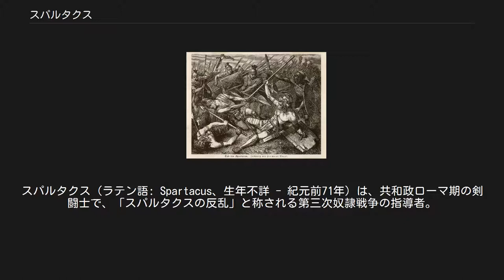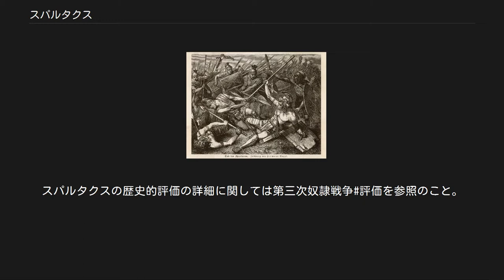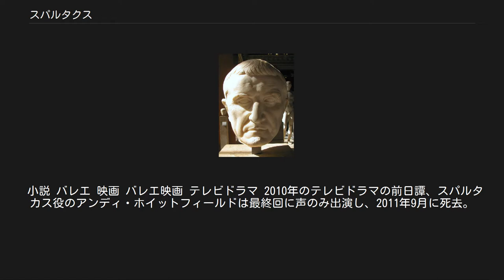スパルタクス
スパルタクス（ラテン語: Spartacus、生年不詳 - 紀元前71年）は、共和政ローマ期の剣闘士で、「スパルタクスの反乱」と称される第三次奴隷戦争の指導者。
 紀元前73年に仲間の剣闘士とともに南イタリアのカプアの剣闘士養成所を脱走してヴェスヴィウス山に立て籠もり、討伐隊を撃退した。
近隣の奴隷たちが反乱に加わって数万から十数万人の群衆に膨れ上がり、紀元前72年には執政官の率いるローマ軍団を数度にわたって打ち破ってイタリア半島を席巻した。
紀元前71年になるとクラッススの率いる軍団によってイタリア半島南端部に封じ込められ、クラッススとの決戦に敗れた奴隷反乱軍は全滅し、スパルタクスも戦死した。
近現代になると再評価され、カール・マルクスは「古代プロレタリアートの真の代表者」と評した。
 「剣闘士」も参照 1世紀の歴史家プルタルコスはスパルタクスの出自をトラキアの遊牧種族とし、勇気と力があるだけでなく、知恵があり温和な性格で出身民族よりもギリシャ人に似ていたと伝えている。
2世紀の歴史家アッピアヌスはトラキアに生まれ、ローマ軍の兵士となるが捕虜となり、剣闘士に売られたと記し、同じ2世紀のフロルスはやや詳細にトラキア人傭兵から兵士となり、逃亡して盗賊になり、そしてその強さから剣闘士となったと述べている。
 プルタルコスはスパルタクスの出身をtū Maidikiū genūsと記しており従来は「遊牧種族」の意味と捉えられており、碑文や出土品にスパルティコ、スパルトコスといった似た名前の人物がいるロドピ山麓のベッシ族とする説が有力だったが、ドイツの歴史学者ツィーグラーが当時のトラキアには遊牧民は存在せず、これはトラキアの部族名のマイドイ族（メディ族）の意味であると主張して有力になった。
一方で、これを史料の改竄として批判する意見も出されており、歴史学者トドロフはローマの兵士となったとのアッピアヌスの記述を元に当時ローマに頑強に抵抗していたメディ族出身はありえず、同盟関係にあったオデュルサエ族出身説を提起した。
 19世紀のドイツの歴史家モムゼンはボスポラス王国のスパルトキダイ家にスパルタクスと類似した名前が存在することから王族の子孫であるとする説を唱え、ツィーグラーもその資質から指導者階級の出で騎士的伝統を身につけていたと推測した。
この説に対してはローマを苦しめた指導者が卑賤な出身であって欲しくないという心情から出たもので、名前が似ているだけで論証がなにもないとの批判を受けている。
 重装闘士（左）とトラキア闘士（右）の試合。
ギリシアの陶器。
 ベッシ族出自説を採る研究者はミトリダテス戦争においてポントス王国側の傭兵として参戦し、この過程でローマ側の捕虜となって補助兵として仕えたが逃亡したとしている。
オデュルサエ族出自説の場合はこの部族がローマとの同盟関係にあったことから補助兵となったことは容易に説明がつき、その後に何らかの理由で逃亡し盗賊（または反ローマ闘争）になったことになる。
メディ族出自説の場合はメディ族もミトリダテス側だったのでスパルタクスもポントス王国側の傭兵となって戦い、その後の講和の成立によってローマ軍の補助兵となったが逃亡して反ローマ闘争を続け、敗れて捕虜になり剣闘士に売られたことになる。
 ローマの奴隷となったスパルタクスは南イタリアのカンパニア地方のカプアにあるレントゥルス・バティアトゥスなる興行師（ラニスタ）が所有する剣闘士養成所に属した。
トラキア出身のスパルタクスは幾つかある剣闘士の種類の内のトラキア闘士と呼ばれるスタイルの剣闘士だったと推測されるが、彼の剣闘士としての戦歴について古典史料は何も語っていない。
 スパルタクスの生年についても不明だが、研究者たちはその指導力や行動から反乱を起こした時には35歳から40歳程度であったと推測している。
一方で、当時の剣闘士は20代前半がほとんどで30代になるまでに木剣拝受者となって引退するか闘技場で死んでいるので、スパルタクスも20代の青年であったとする見方もある。
 プルタルコスはスパルタクスと同族の女予言者の話を伝えており、ディオニューソスの秘儀によって霊感を受けた彼女はスパルタクスが偉大な恐るべき勢力となるが、やがては不幸な結末を迎えると予言したという。
この女予言者は蜂起開始の際にスパルタクスと同じ建物にいて、伴に剣闘士養成所を脱走したと記述されており、現代の研究者の中にはこの女性は実在し、ス...